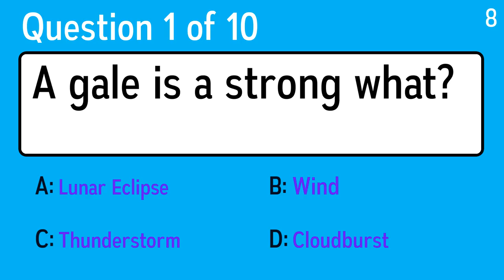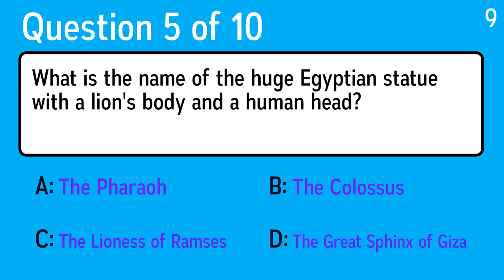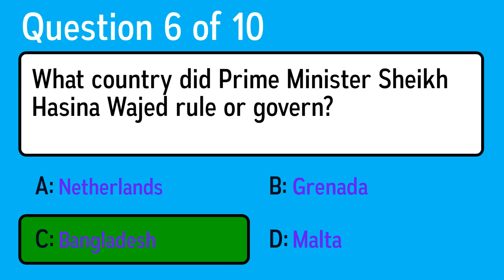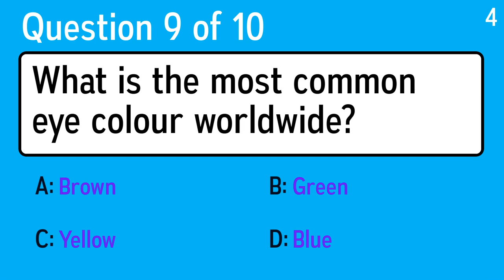Hard Mixed Quiz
Question 1: A gale is a strong what?
 Answer a: Cloudburst
 Answer b: Thunderstorm
 Answer c: Lunar Eclipse
 Answer d: Wind

Question 2: What is the name of the famous reef of the north coast of Australia?
 Answer a: Australian Reef
 Answer b: Big Reef
 Answer c: Coastal Reef
 Answer d: Great Barrier Reef

Question 3: Which type of food poisoning is associated with raw eggs?
 Answer a: Campylobacter
 Answer b: Salmonella
 Answer c: Listeria
 Answer d: Reiki

Question 4: What was the first name of General MacArthur, who led US troops in the Korean War?
 Answer a: Douglas
 Answer b: Anthony
 Answer c: Edward
 Answer d: William

Question 5: What is the name of the huge Egyptian statue with a lion's body and a human head?
 Answer a: The Great Sphinx of Giza
 Answer b: The Colossus
 Answer c: The Pharaoh
 Answer d: The Lioness of Ramses

Question 6: What country did Prime Minister Sheikh Hasina Wajed rule or govern?
 Answer a: Malta
 Answer b: Grenada
 Answer c: Netherlands
 Answer d: Bangladesh

Question 7: Who sang the famous song I'm Gonna Sit Right Down and Write (1957)?
 Answer a:  Nat King Cole
 Answer b: Billy Joel
 Answer c: Pogues
 Answer d: Morcheeba

Question 8: What is the biggest reason your body needs protein?
 Answer a: To Keep Your Mind Sharp
 Answer b: To Increase Blood Flow To The Heart
 Answer c: To Build And Maintain Body Tissue
 Answer d: To Strengthen Bones

Question 9: What is the most common eye colour worldwide?
 Answer a: Yellow
 Answer b: Brown
 Answer c: Green
 Answer d: Blue

Question 10: Nil by what means you shouldn't eat or drink?
 Answer a: Mouth
 Answer b: Nose
 Answer c: Urine
 Answer d: Stomach